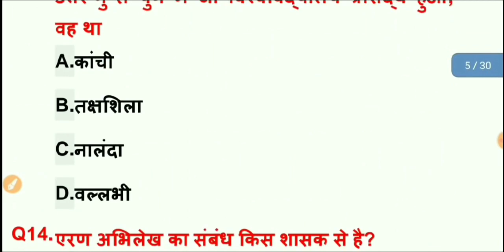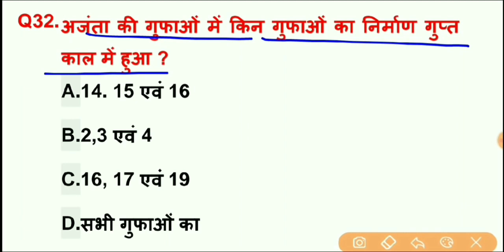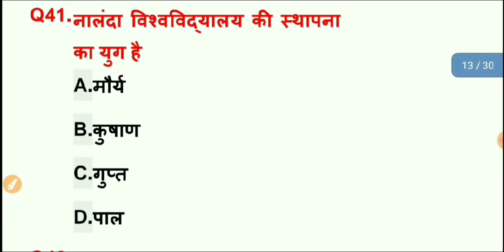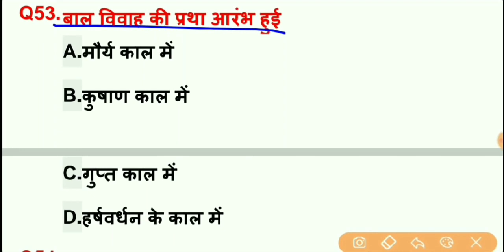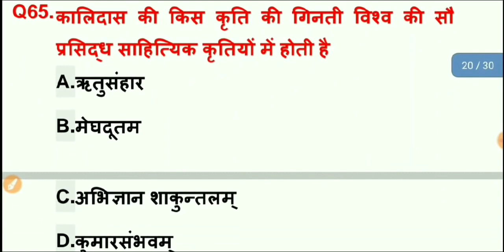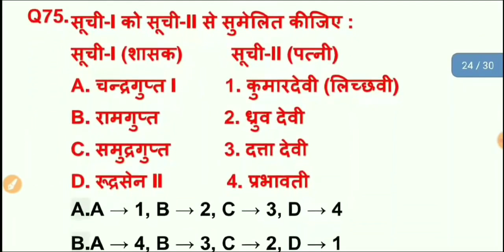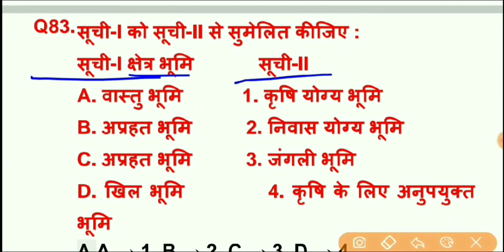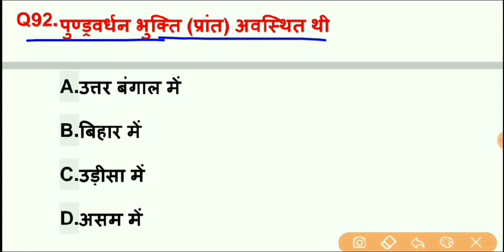REET भारतीय इतिहास : मौर्य वंश के टॉप 100 प्रश्न , मौर्य काल / मौर्य साम्राज्य के प्रश्न, Morye kaal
HELLO दोस्तों, राजस्थान में आयोजित वित्त भर्ती परीक्षा के लिए भारतीय इतिहास का सबसे महत्वपूर्ण टॉपिक मौर्य काल से संबंधित टॉप 100 प्रश्न बताए गए हैं यह प्रश्न आपकी परीक्षा की दृष्टि से अत्यंत महत्वपूर्ण है इन प्रश्नों को रट लें और चैनल को सब्सक्राइब जरूर करें